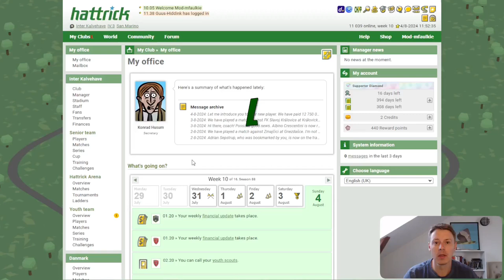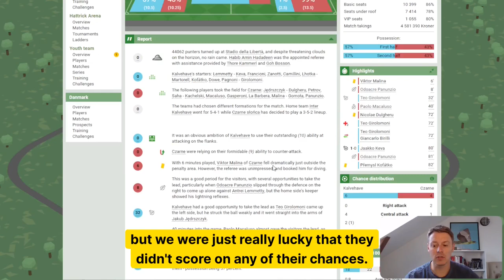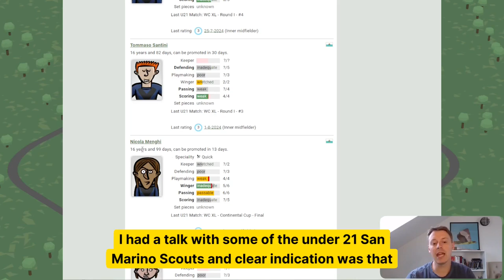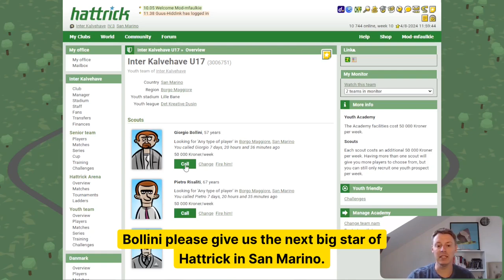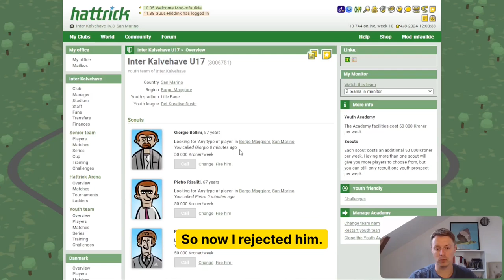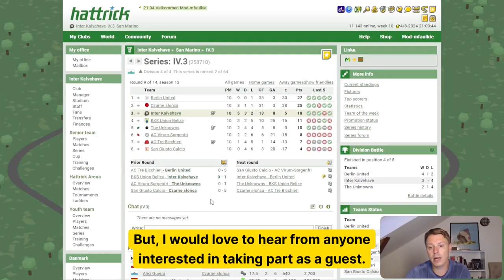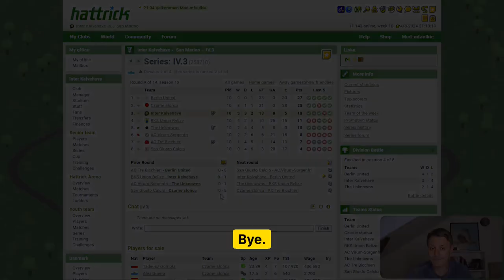Let's play: Hattrick #65 - One shot - One opportunity!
We are back with another episode. Inching closer to the next training cycle. Can we gather momentum in the league?

0:00 Intro
0:14 League Round 9 vs. San Giusto Calcio
0:53 League Round 9 vs. Czarne słońca
1:59 Academy Update
2:27 Senior Training
3:26 Scouts call
4:25 League Round 10 vs. BKS Union Belize
5:29 Guest on the Hattrick Life Podcast?